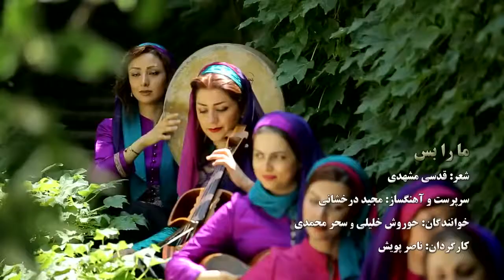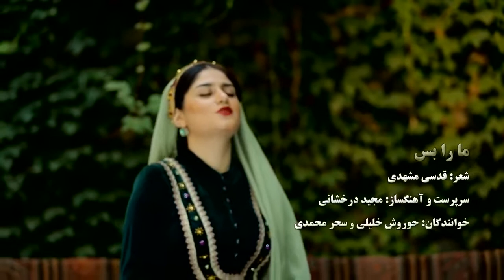گروه ماه بانو ما را بس XOSHTRAN GORANY FARSY MARAN BAS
خوشترين كوراني فارسي  ماه بان و مارابس